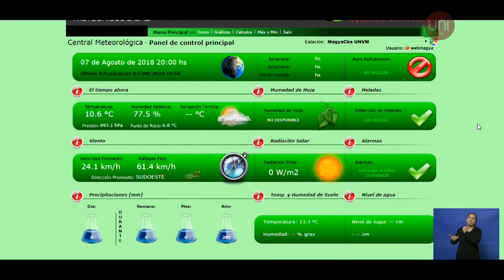El viento causó destrozos en Etruria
El intendente Héctor Baravalle nos cuenta detalles de lo que quedó de la tormenta.